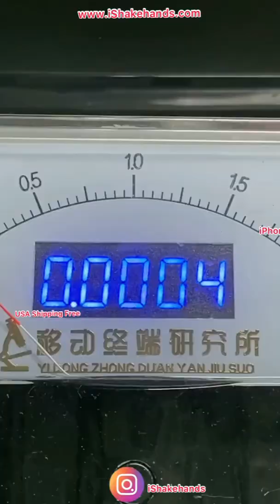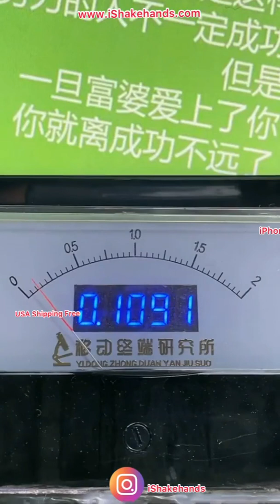Iphone 11 precisely repairs